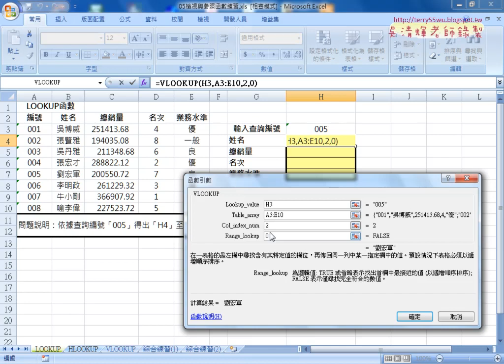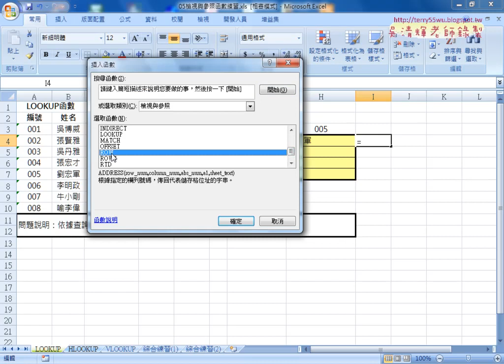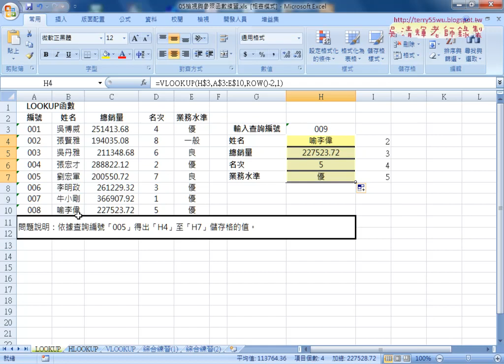13 VLOOKUP與ROW函數自動帶出其他欄位資料